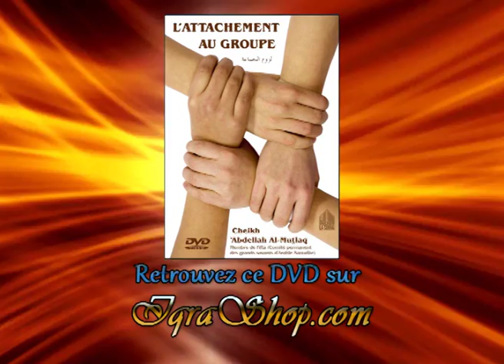L'attachement au Groupe (Cheikh 'Abdellah Al-Mutlaq - DVD sous-titré en français)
Conférence en langue arabe sous titrée en français. Par Cheikh 'Abdellah Al-Mutlaq, Membre de l'ifta (Comité permanent des grands savants d'Arabie Saoudite).
Allah (SWT) dans Son Noble Livre a ordonné l'attachement au Groupe. Son Prophète (SAW) a recommandé à la communauté de s'attacher au Groupe et nous a mis en garde contre la discorde et la division.
Allah (SWT) a dit : [ Et cramponnez-vous tous ensemble Au "Habl" (câble) d'Allah et ne soyez pas divisés; et rappelez-vous le bienfait d'Allah sur vous: Lorsque vous étiez ennemis, C'est Lui qui réconcilia vos coeurs. Puis, par son bienfait, vous êtes devenus frères.] Sourate 3 (Al-Imran), verset 103.
Caractéristiques:
Affichage des versets coraniques à l'écran également
en langue arabe en parallèle avec leur traduction française.